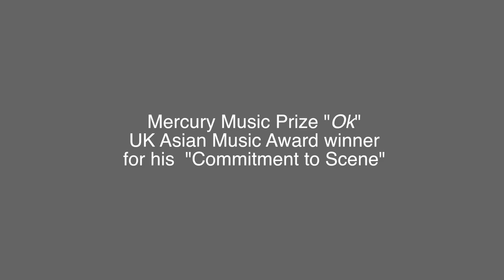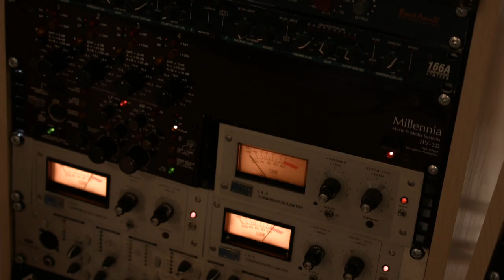Talvin Singh, Part 2 : Debut "OK" album, post Mercury prize, recording and confidence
Talvin Singh, OBE is a Mercury prize winning composer, producer and percussionist. Creating new sounds in the Jungle scene in an East London club to winning the Mercury prize for his album OK, Talvin also has an array of outstanding credits and work to his name, including The English National Opera, Bjork, Madonna, Blondie.